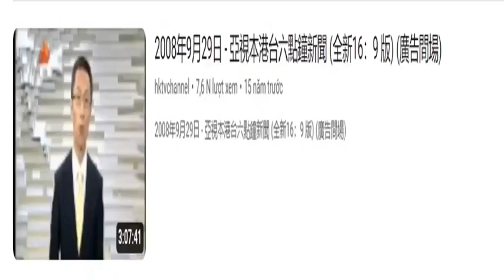youtube fail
timecode glitch cuz reason

Thanks, Cuddles!